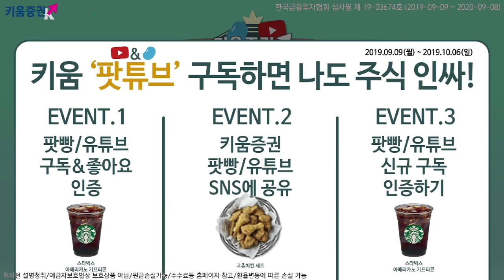[주식] 마감 시황분석 / 오늘 장 국내시장 오후들어 나란히 하락 전환 이유는? (19.09.26)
국내 증시, 트럼프 미중무역협상 조기 타결 가능성 언급으로 상승
다만 달러 강세에 따른 외국인의 매물 출회 가능성과
​상승폭은 제한될 것으로 전망
라이트하이저 대표, "중국과 무역협상 신뢰 구축 단계"
이에 중국 외교관, "중국은 다른 국가의 이익을 비용으로 WTO 참여하지 않는다"
미중 고위급 무역협상은 중국의 국경절 연휴 (10월 1일~ 7일) 이후에 진행될 듯